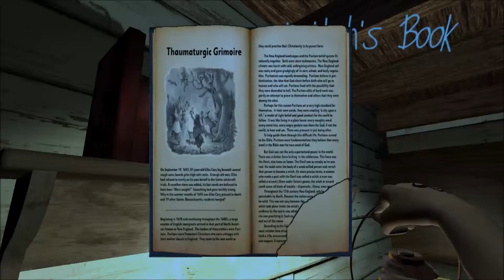All Is Dust P2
Glitching the fuck out